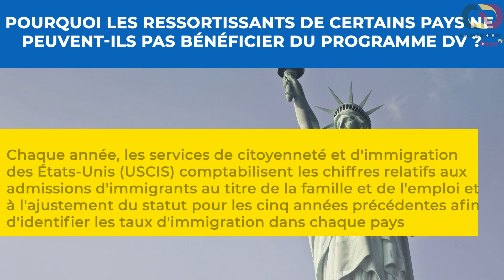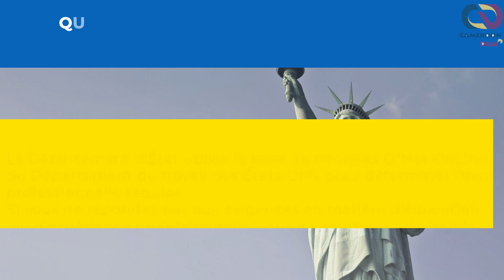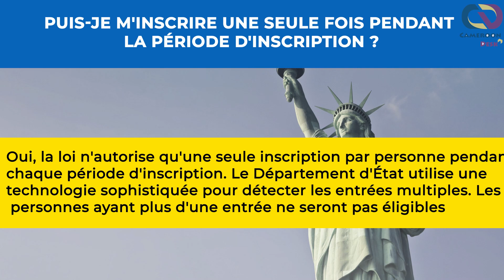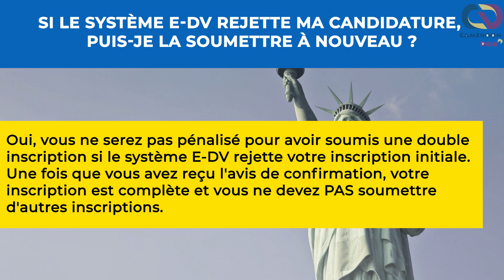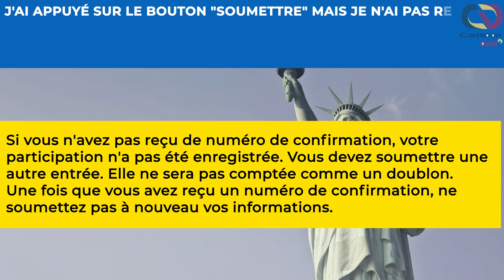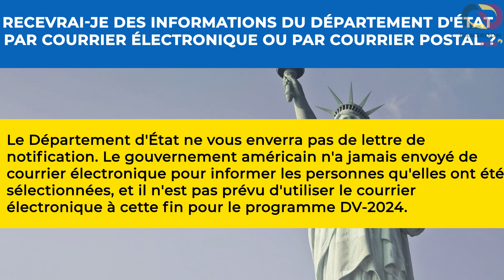DV Loterie Américaine 2024 Qestions - réponses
DV Loterie Américaine 2024 Qestions - réponses. Je répond à tous vos questions.

Abbonez vous à la chaine.

Liste des pays éligibles à la Loterie Américaine 2024

Vous pouvez visité notre site Web pour explorer les opportunités pour les Africains:

ATTENTION !!!
Cette vidéo est destinée à des fins éducatives uniquement. Elle ne remplace pas les conseils ou l'aide d'un(e) professionnel(le) du domaine. Votre niveau de réussite dans l'obtention des résultats annoncés dans cette vidéo nécessitera du travail et des connaissances. J'ai pris des mesures raisonnables pour garantir l'exactitude des informations contenues dans cette vidéo, mais je ne peux pas garantir à 100 pourcent que le(s) information(s) mentionnée(s) dans cette vidéo sont exempts d'erreurs. Faites vous même  vos propres recherches avant de prendre toute décision basée sur les informations de cette vidéo. Toute action que vous entreprenez sur la base des informations présentées dans cette vidéo est strictement à vos propres risques et responsabilités.